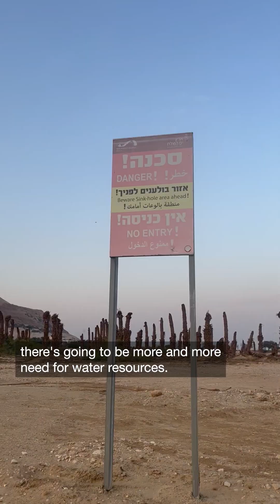The Dead Sea is dying.